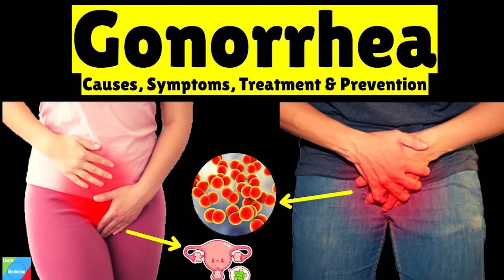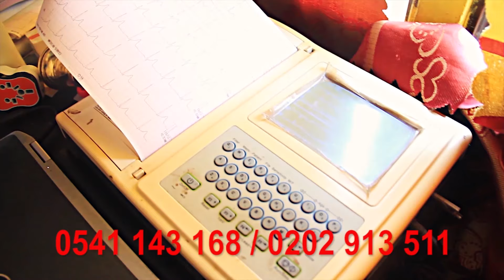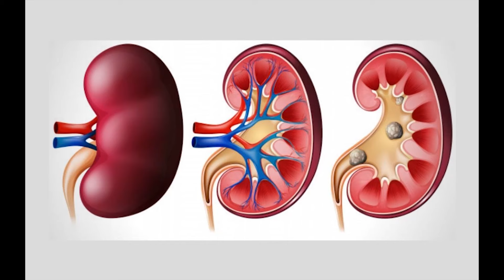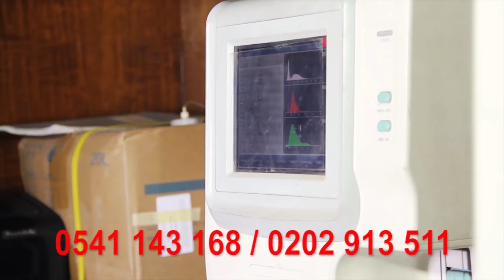From grass to grace Solomon at the Amedi Alternative Health Centre at OforiKrom Kumasi for Check UP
Solomon at the Amedi Alternative Health Centre at OforiKrom Kumasi for Check UP